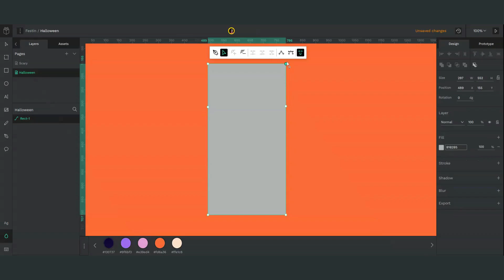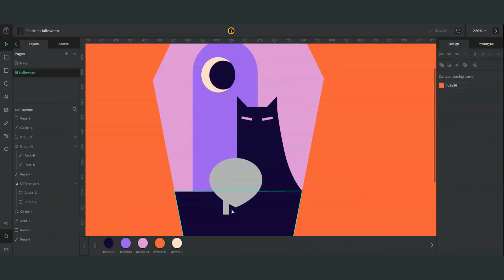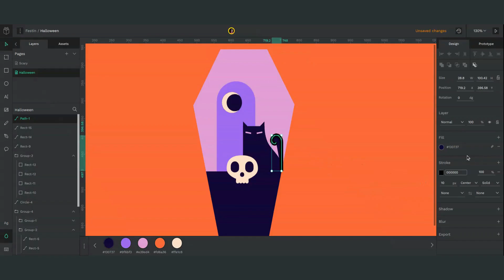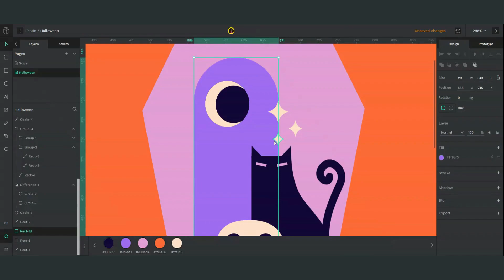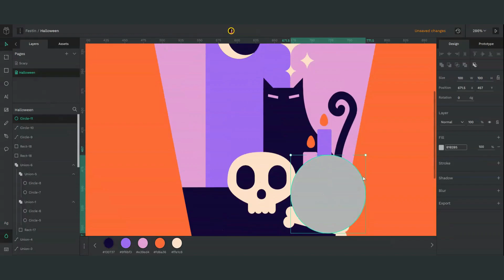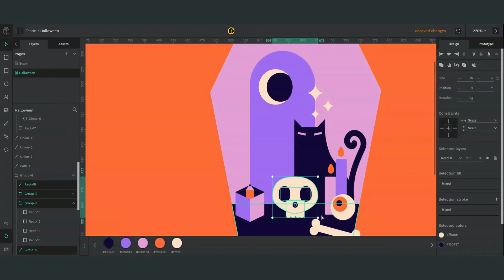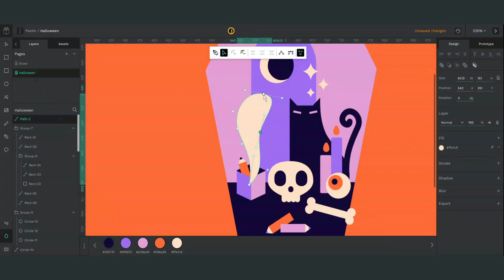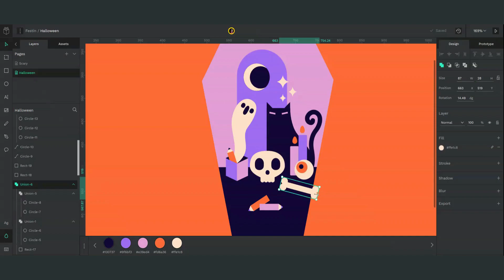Halloween design with Penpot: Penpot Fundamentals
This demo is part of a new MadeWithPenpot​ by the Community Series. Share yours with us!

This tutorial is part of the Penpot Fundamentals series.

Penpot is a free, Open Source and collaborative platform for design and prototyping. SVG & low-code. You can use it for your mockups and web / app / UX & UI Design.

Penpot: Design Freedom For Teams.